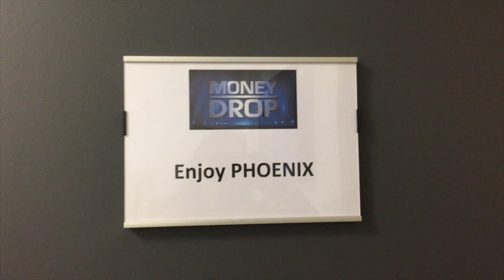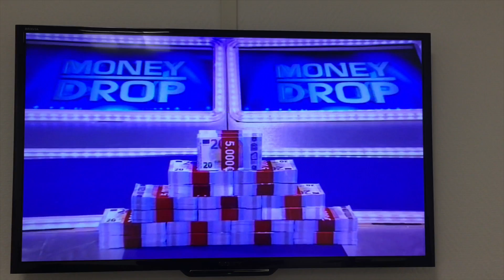JE NE COMPRENDS PAS ♡ VLOGMARS 22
Marie ♡

♡ EnjoyPhoenix